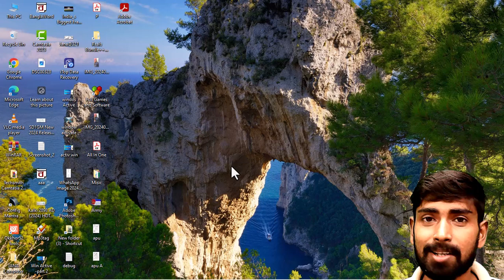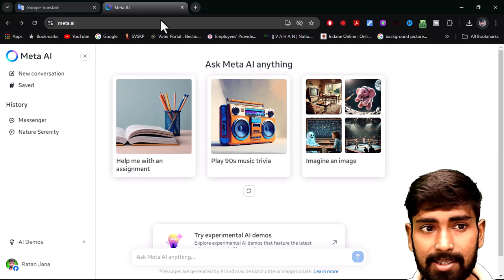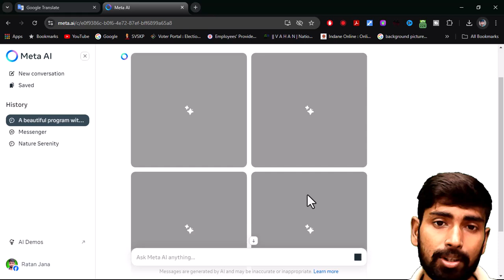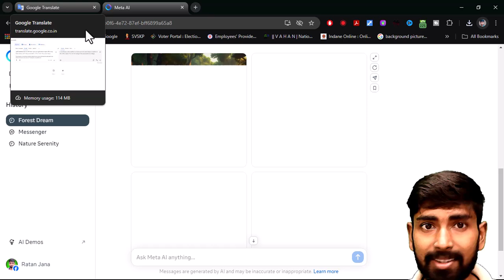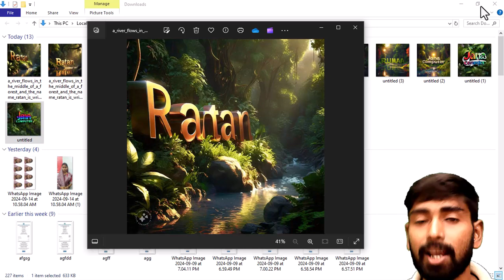নাম দিয়ে যেমন ছবি চাইবেন তেমনটাই পাবেন